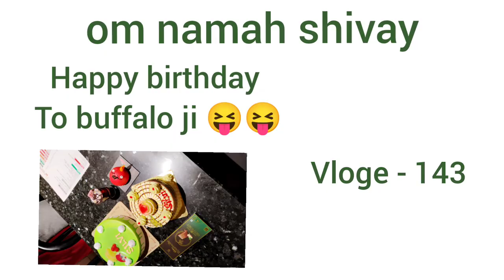27/06/2024 aje da buffalo ji ka happy birthday 🎈🎂🎂🎂🎂